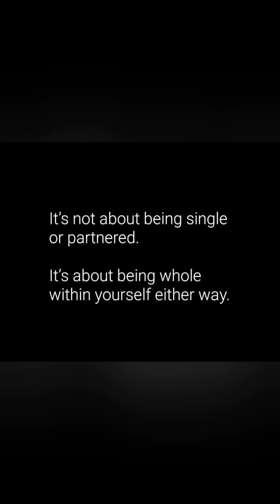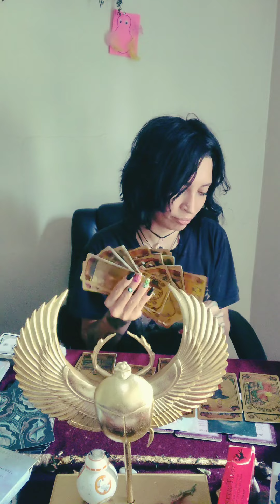Virgo ♍🌎 You've survived worse. 🙏☯️🕉️